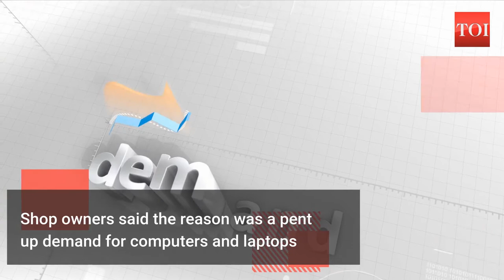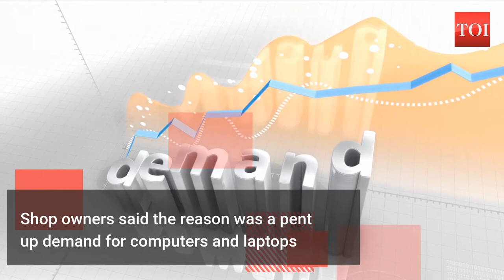Business picks up at Delhi computer market as home is now both school and office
India’s biggest market for IT products in Delhi’s Nehru Place has steadily picked up pace since the beginning of June. Shop owners said the reason was a pent up demand for computers as home is now both school and office. With students and adults operating from their homes, the demand for laptops and desktops has shot up. And if a device breaks down, they rush to the market for repair.